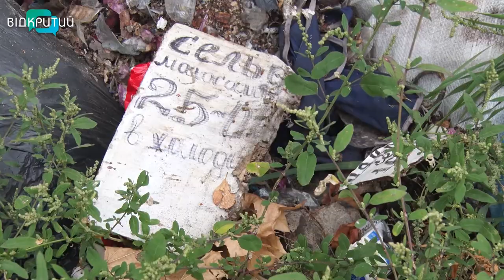Половина підприємців ринку на Байкальській у Дніпрі не мають документів на вивезення сміття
Товар збув – відходи виніс до найближчого будинку. Так роблять деякі підприємці, які торгують на ринку, що на вулиці Байкальській у Дніпрі. Місцеві скаржаться на гори сміття з базару, якими завалюють їхні подвір'я щовечора. Покласти цьому край взялися інспектори міськради.